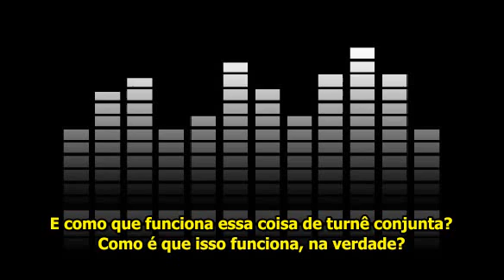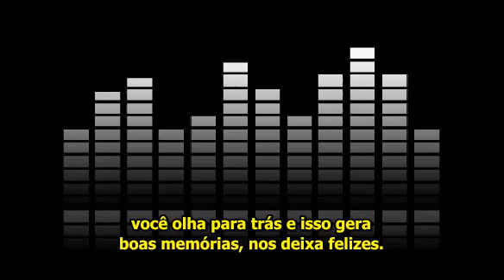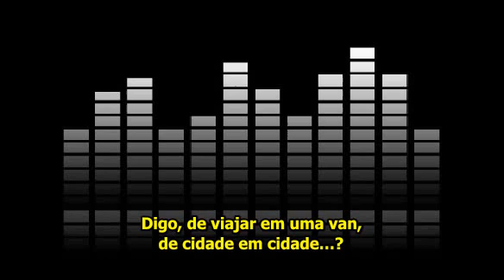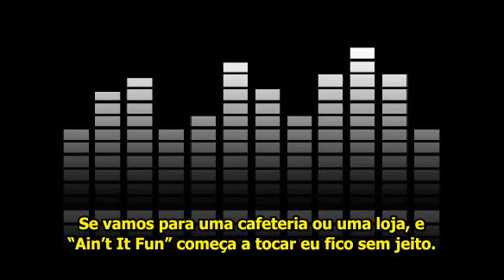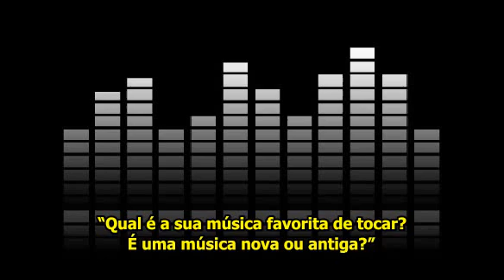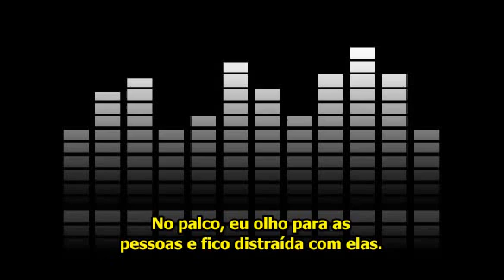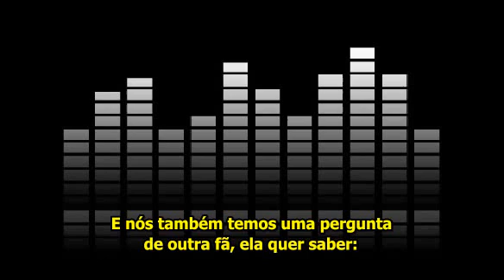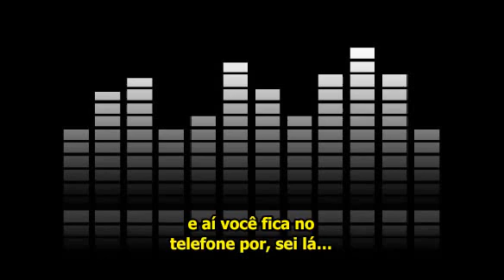Hayley Williams - Saturday Night Online 2014 [LEGENDADO] paramore.com.br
Tradução: Milena Riboli
Revisão e Legenda: Bruna Nóbile Fracaro.
O Paramore Brasil não possui nenhum direito autoral sobre o vídeo // Paramore Brasil has no copyrights over this video.